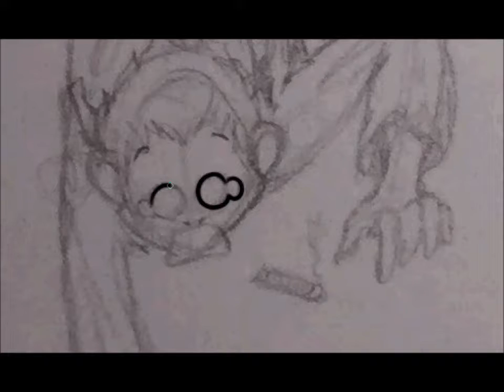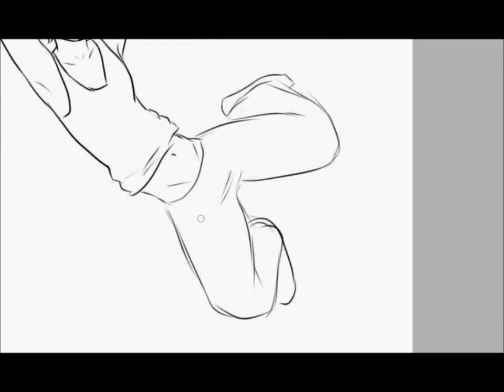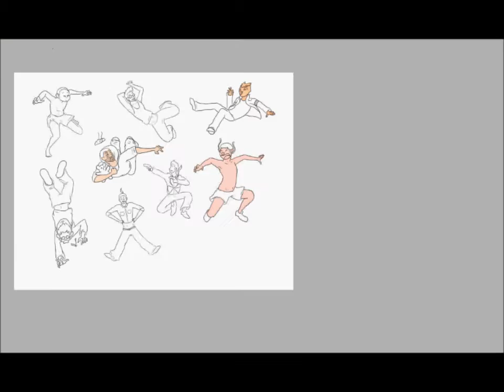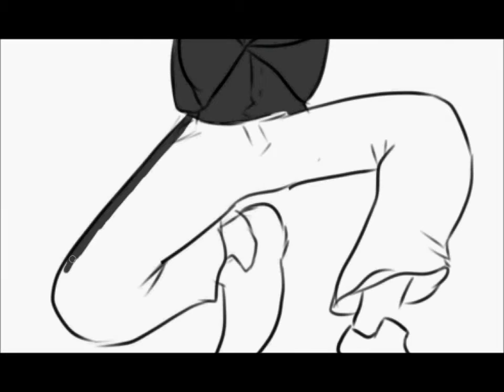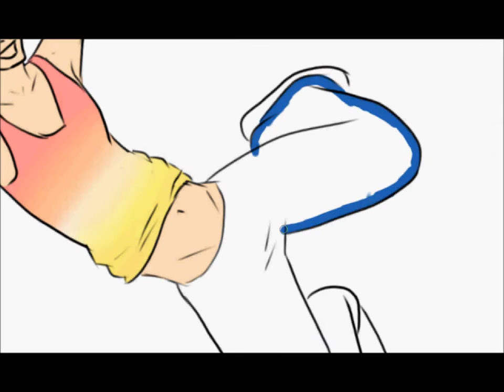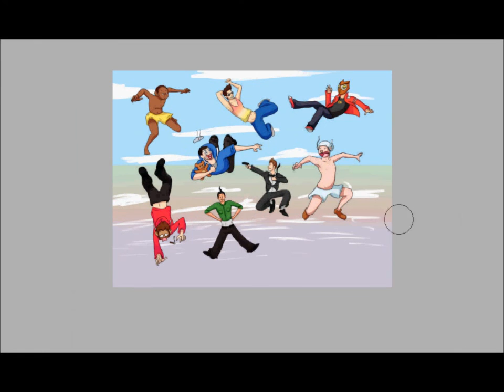Vanoss and Company (GTA V) Speedpaint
These guys have produced some of the biggest belly laughs I've ever had. I love them. So to honour their awesomeness, here is a speedpaint of their GTA V personas ;)

Go check out their channels. Seriously. They're cool.

~rue